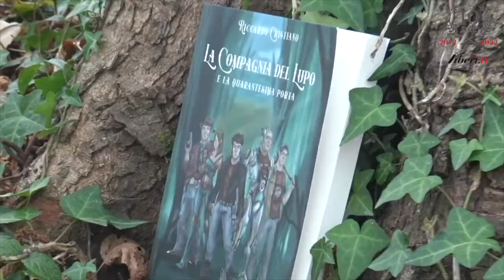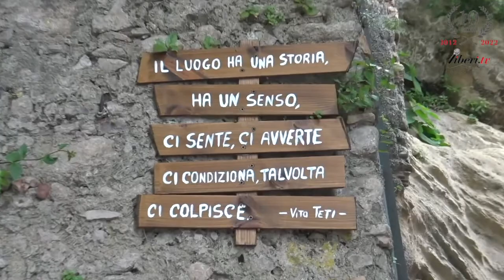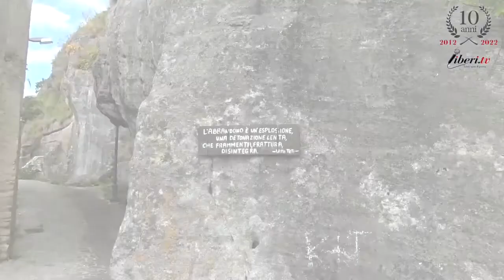Invito alla presentazione de "La compagnia del lupo e la quarantesima porta". Mendicino 13/05/2022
Invito alla presentazione de "La compagnia del lupo e la quarantesima porta" di Riccardo Cristiano, ed. Officine Editoriali da Cleto, a Mendicino (Cs) 13 maggio 2022